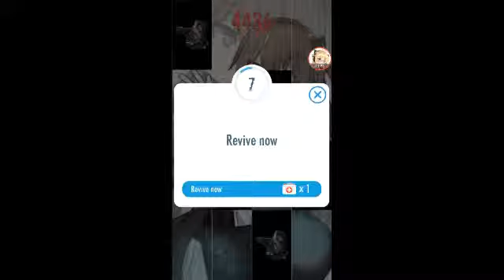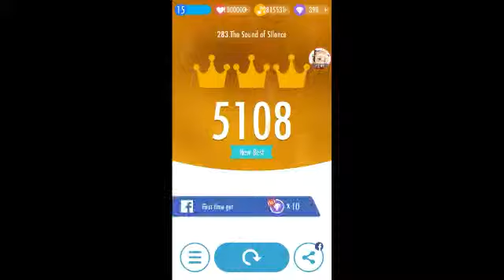Piano Tiles 2: The Sound of Silence - Simon & Garfunkel [Southey](with thumbs!)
Made by Southey
Playing on UMod
Player: Anamo
Feel free to add me on
Anamo#7616